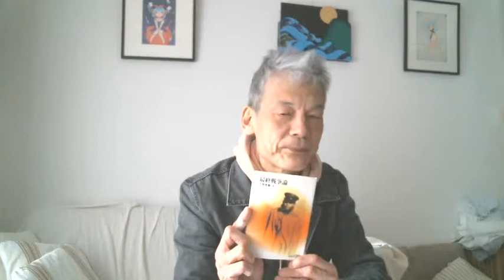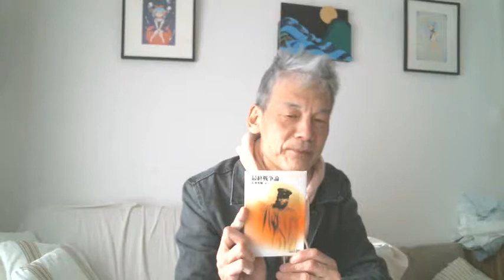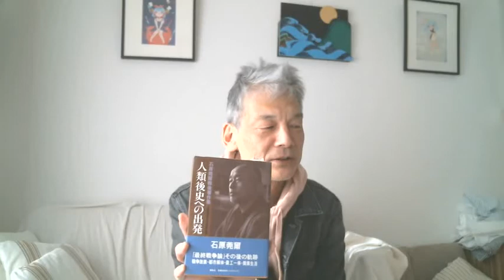石原莞爾の「最終戦争論」と現在。「王道と覇道」「利他と利己」★102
20世紀が利己の時代だとしたら、21世紀は利他の時代になるのではないか？　もしくはそうならないと、発達したテクノロジーによってレバレッジが効いた利己のパワーが、地球や人類を滅ぼしかねないのではないと思います。そんなことを満州事変を起こした天才軍人石原莞爾の「最終戦争論」等の著作をからめながらお話しさせていただきました。
※動画中、「田中智学」を「北一輝」と言い間違えてます。お恥ずかしながら訂正いたします。

ご紹介した書籍は下記になります。

最終戦争論 (中公文庫BIBLIO20世紀)　石原莞爾 著

人類後史への出発―石原莞爾戦後著作集　石原莞爾 著　 石原莞爾平和思想研究会 編集

幻影からの脱出―原発危機と東大話法を越えて―　安富歩 著

‹関連動画›
石原莞爾おさらいと21世紀日本の進路。コロナ禍や流動化する国際情勢下で石橋湛山の思想も交えて考える★222

※動画の内容や仕事の方向性に合わせ、シリーズタイトルを「シングルファザー歴13年のデザイナー／イラストレーターの日常」から「ロータス≪蓮≫デザイナーの日常」に変更しました。

萩原哲夫（tetsuo hagiwara）
DARSANA（だるしゃな）主宰。デザイナー、イラストレーター、ブランディング。
東京都国立市出身、多摩市在住。13年間はシングルファザーをやりながら仕事も、2017年5月に子育て終了！　 次の仕事の展開に向け行動中。YouTube配信もその一環です。
現在興味を持って勉強しているのが町おこし、プラットホーム作り、日本のアートや文化のエッセンス等。
異種クリエイターさんとのコラボもしてみたいと熱望中。